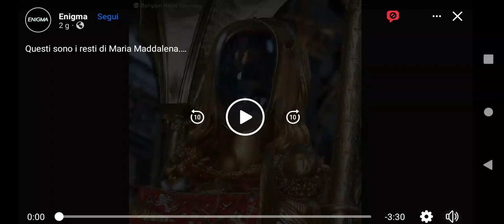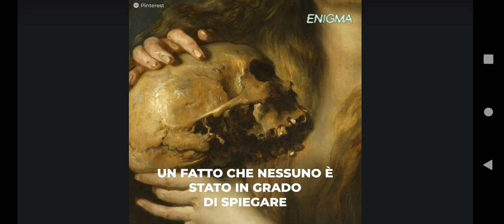il teschio di Maria Maddalena